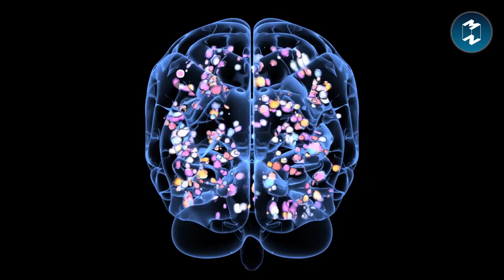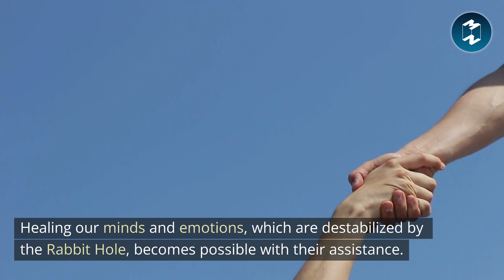How to break free from toxic relationship | MM Summary - English Edition EP.8 [AI Testing Project]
Discover how to break free from toxic relationship patterns
and find true happiness.
Join us as we explore the concept of the 'Rabbit Hole' in relationships
and learn practical strategies to navigate
and overcome challenging dynamics.
Don't let negative cycles drain your joy – it's time to step out of the darkness and create healthier,
more fulfilling connections.

NOTE: This is the AI Testing Project, in which 90% of the content was created by AI.
[ ] Script Translation from Thai to English, performed by ChatGPT
[ ] Caption writing by ChatGPT
[ ] Voiceover by MURF
[ ] Video Creation by Pictory.AI.
We hope you enjoyed this AI Testing Project video!
Please leave a comment to let us know how you feel about it.
We appreciate your feedback and look forward to hearing from you.
Follow Mission To The Moon Media:
Clubhouse: @mttmclub